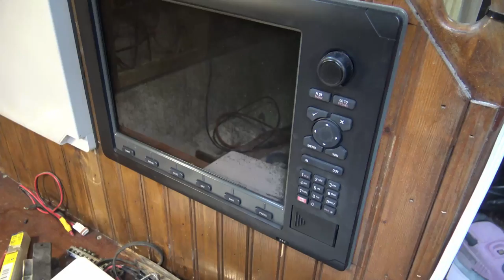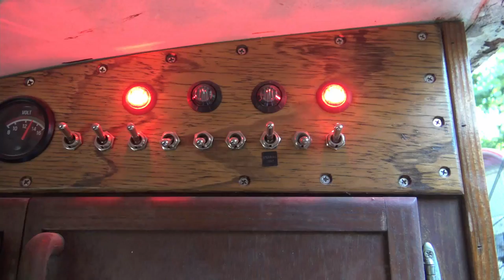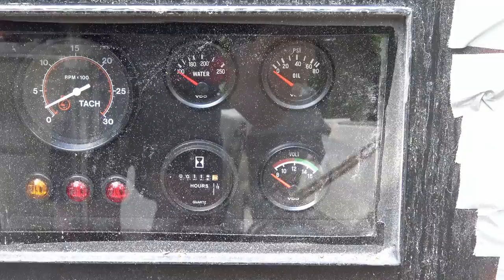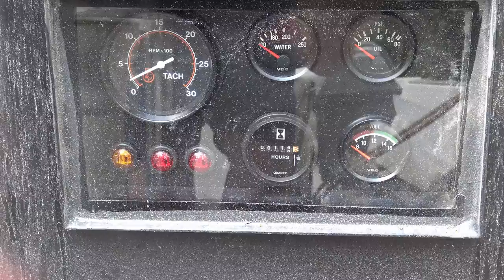Alberg 37 Deck repair work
This is just a short update on my current progress. For this year I try to get as much work on my deck done as possible. I'm getting rid of the rotted teak toe rails and fix all soft spots.